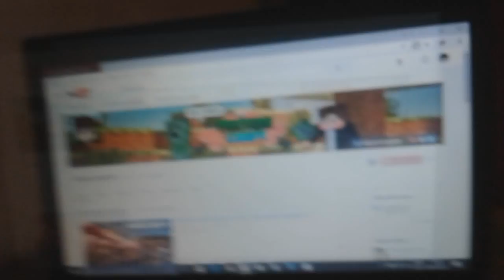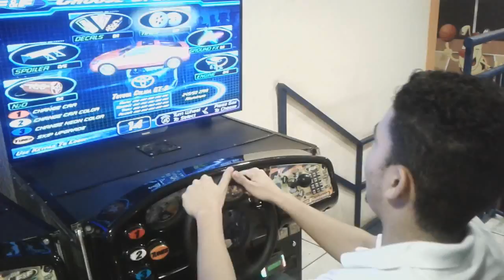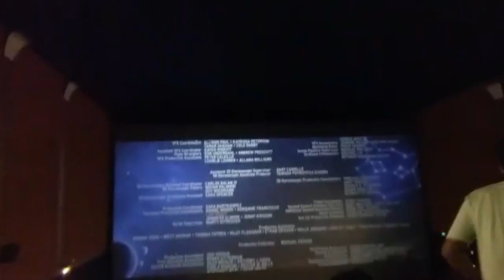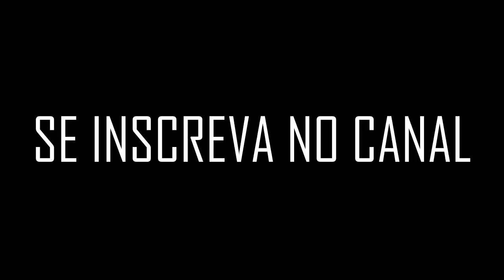UM VLOG PIKA DAS GALÁXIAS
G2A COMPRE E VENDAS DE JOGOS BARATOS!

PARCEIROS GOSTOSOS!

CONTATO PROFICIONAL!